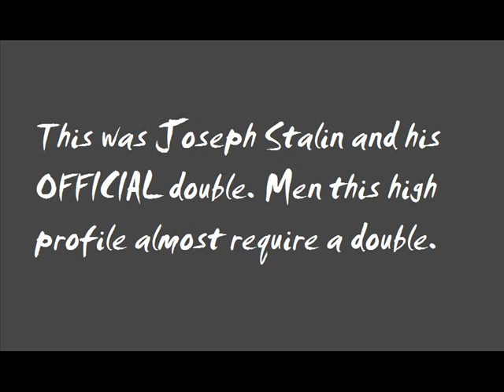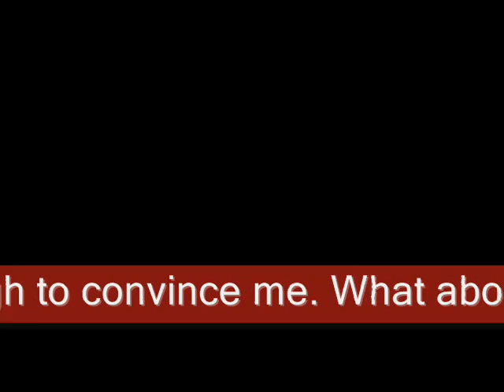PROOF BARRY SHAW EXISTS! MJ DOUBLE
I present evidence that Barry J. Shaw exists. Michael Jackson's personal body double, and dubbed O2 imposter.